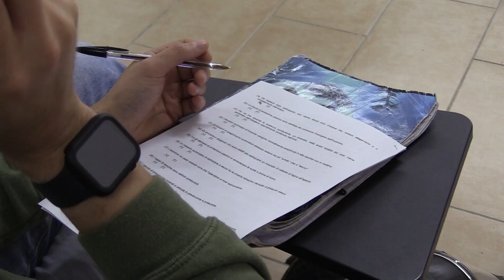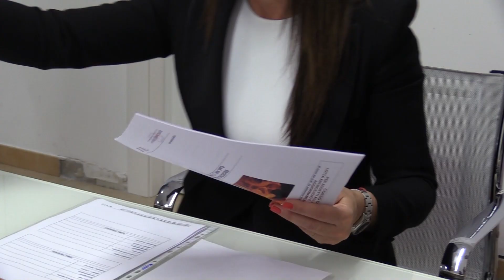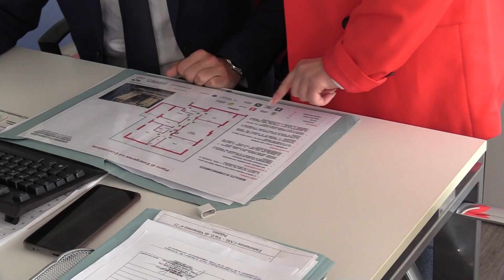Matching 5 Puntata - DiesseGroup, Dott.ssa Danila Celano